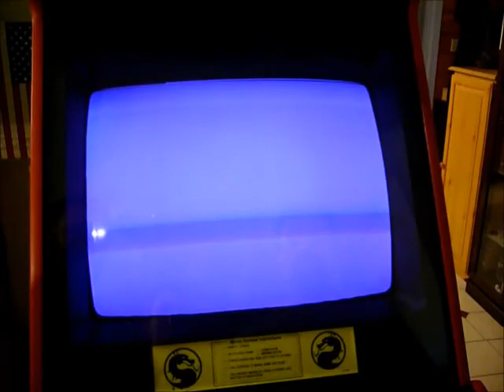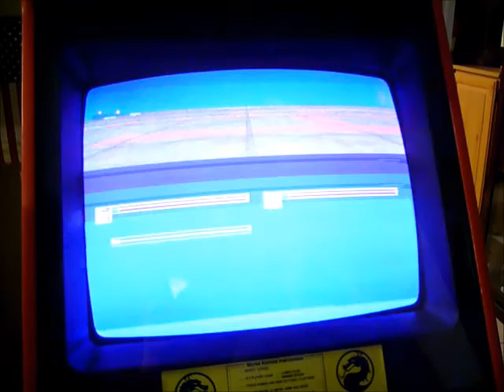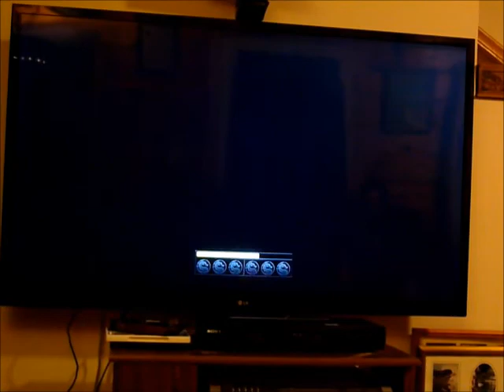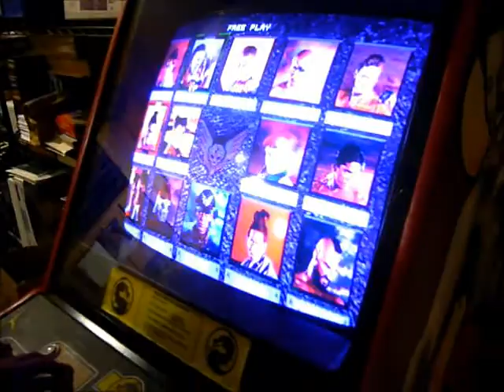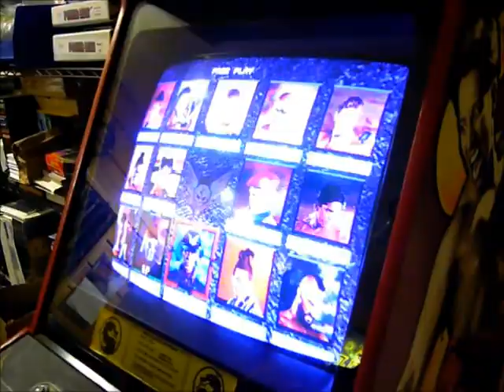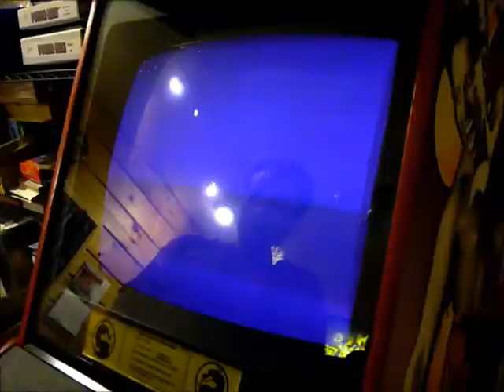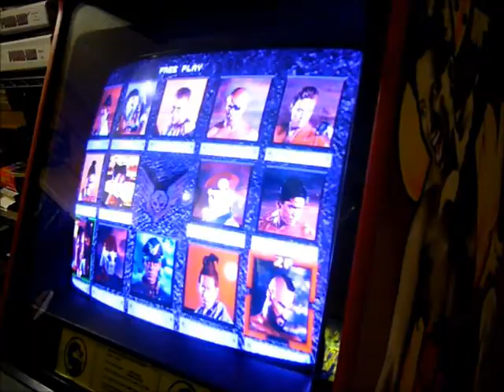LAN party footage 9 2013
Here is some of the footage from my buddy Torturebots lan party. We played some quake arena . then some die hard arcade, then mortal kombat , then some street fighter the movie.